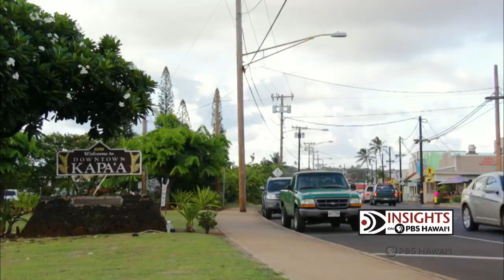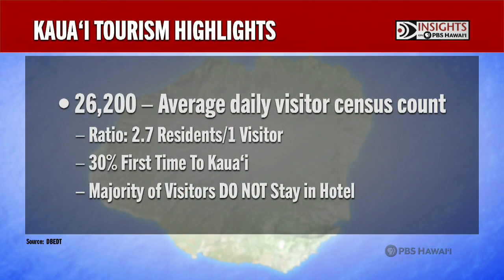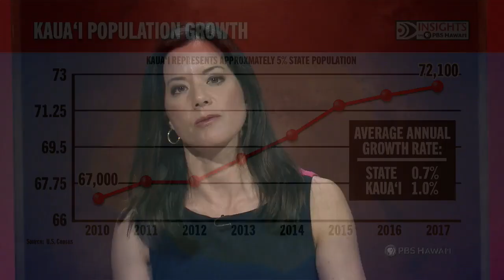Quality of Life on Kaua‘i | INSIGHTS ON PBS HAWAIʻI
INSIGHTS ON PBS HAWAI‘I presents a series exploring the quality of life on each island, with residents from each island driving the conversations. What issues matter most to each island? These episodes are a precursor to our upcoming Election 2018 coverage. Our first discussion explores the issues most important to the residents of Kaua‘i.